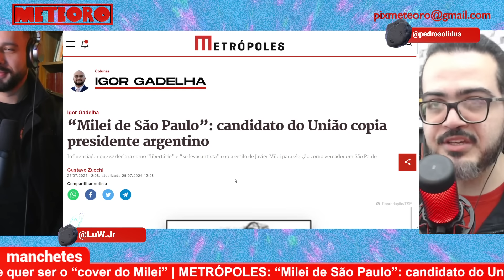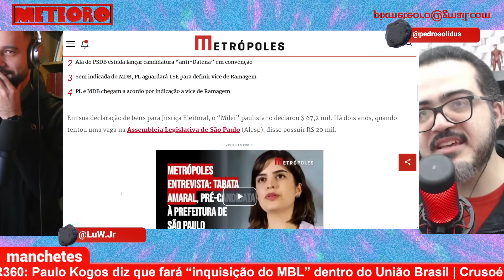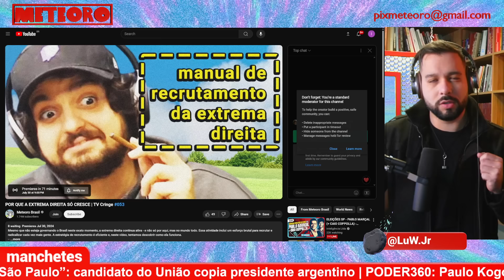MÍDIA SÓ DESCOBRE AGORA QUE PAULO KOGOS ESTÁ SE INSPIRANDO EM MILEI | PLANTÃO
Candidato a vereador pelo União Brasil em São Paulo, Paulo Kogos só agora está sendo comparado na mídia com o presidente argentino Javier Milei. O pessoal ainda não se tocou das opiniões absurdas dessa figura ancap? Vamos ficar de olho?